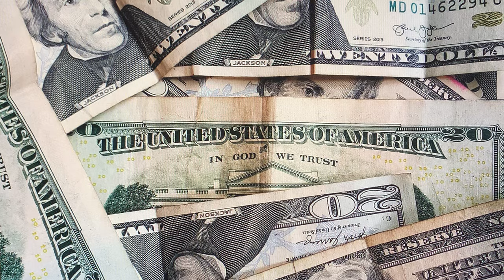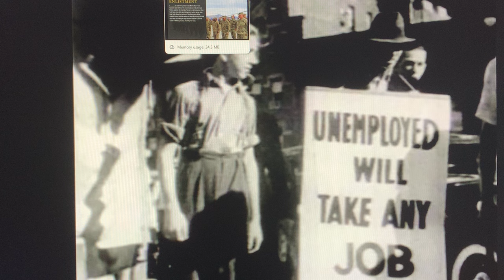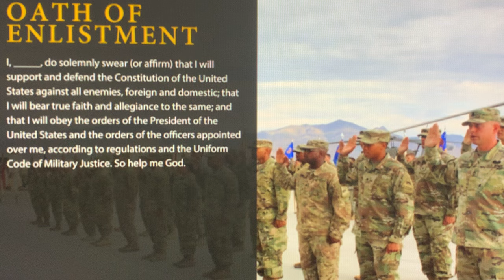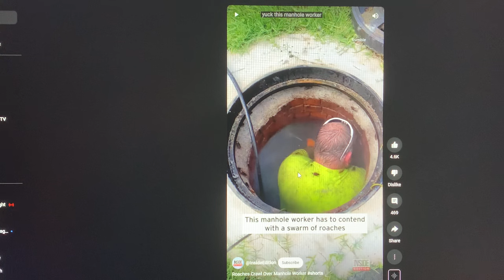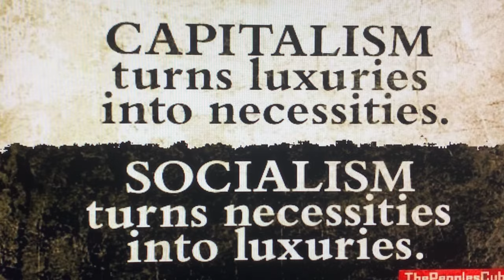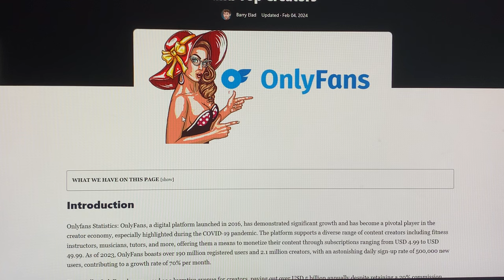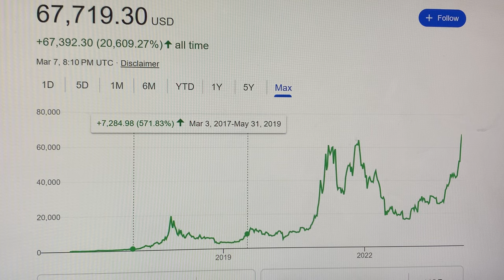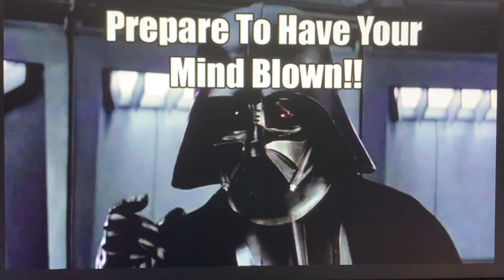ONCE YOU HEAR *THESE ACTUAL DETAILED STATEMENTS FROM THE PRESIDENT YOU WILL NEVER VOTE THE SAME WAY!